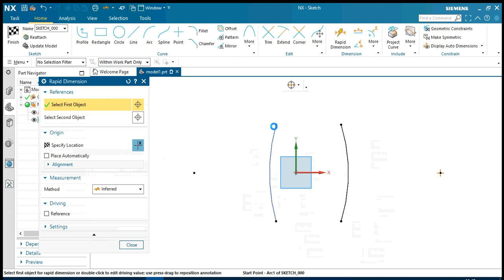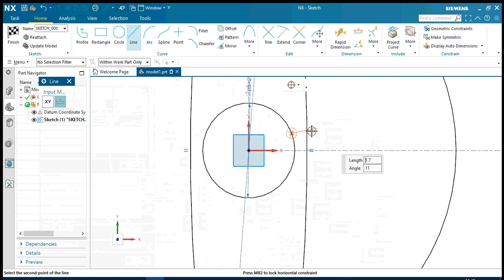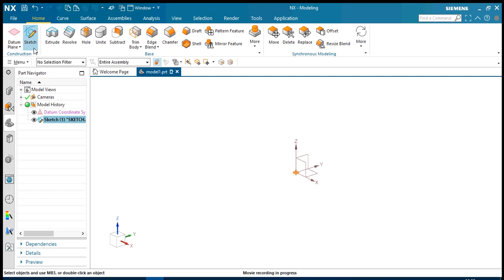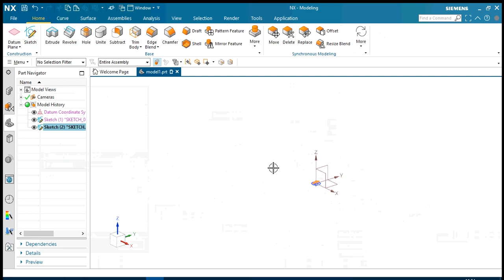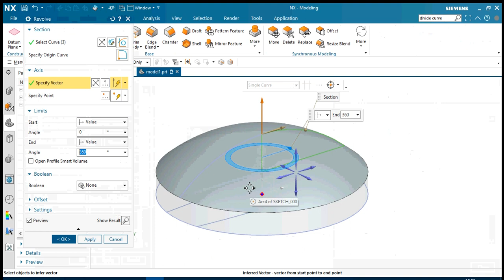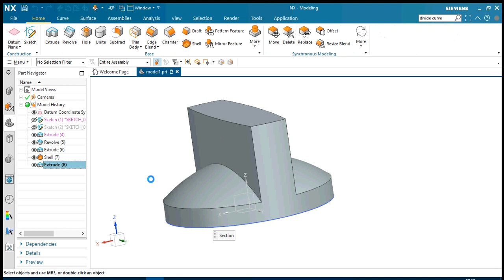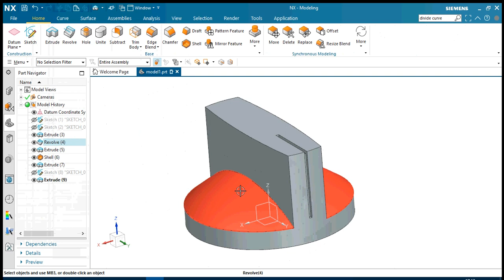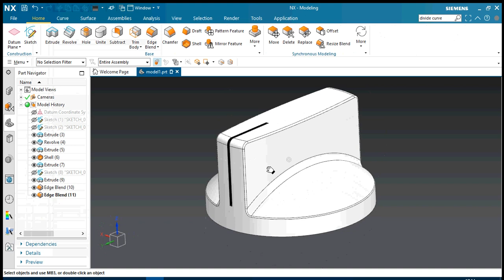KNOB MODELİNG with NX